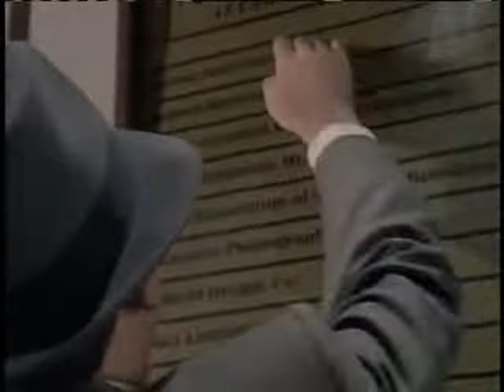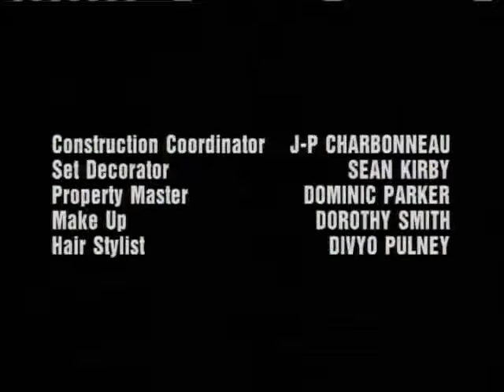A Nero Wolfe Mystery Pilot Golden Spiders